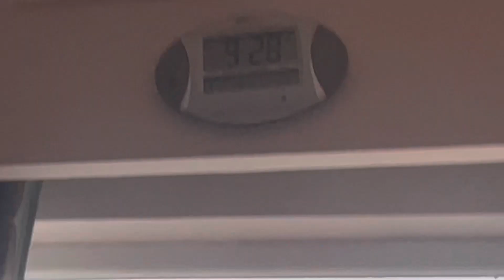🕉️🕉️ ! Neelkanth! 🕉️🕉️ Haridwar to Neelkanth jate hue mile bhut barish | episode 2